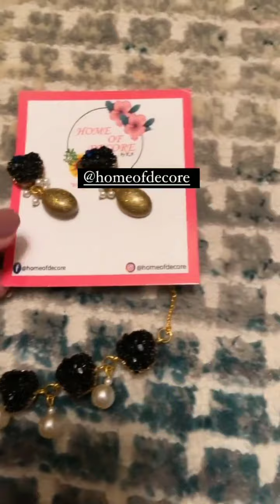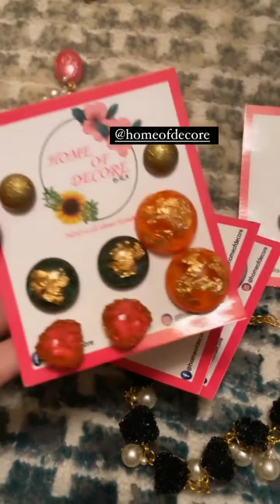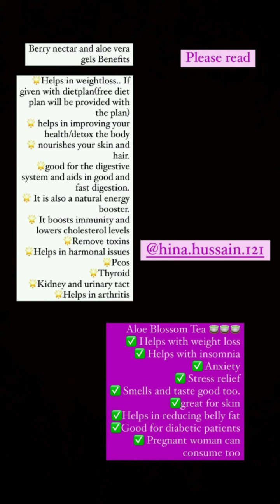Merium Pervaiz Share Beautiful Dresses, Jewllery and Makeup Products Unboxing Videos Today 😍